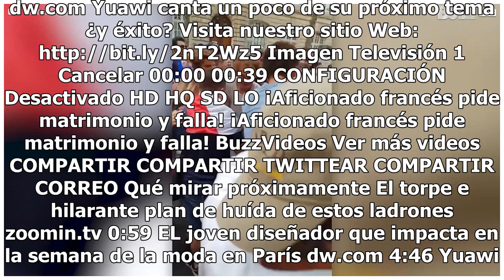Novio de Carmen Villalobos le pide matrimonio en televisión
Haz clic para ver el video completo Volver a reproducir video SIGUIENTE El torpe e hilarante plan de huída de estos ladrones zoomin.tv EL joven diseñador que impacta en la semana de la moda en París En las muestras de alta costura de París se esperan con interés los diseños del modista Maxime Simoën...